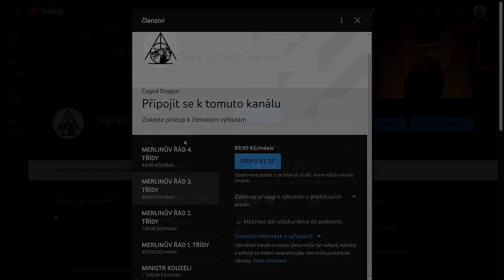Jak to, že VOLDEMORT NEODHALIL SNAPEA?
Zdroje informací tohoto videa:
👉Harry Potter (celá knižní série)